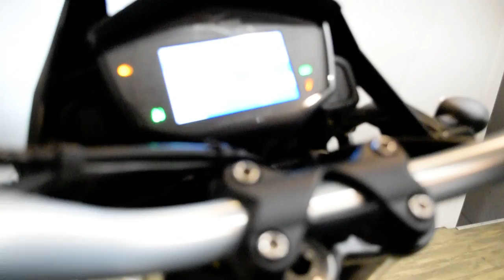2020 Moto Guzzi V85 TT Adventure | Used motorcycle for sale at Monster Powersports, Wauconda, IL